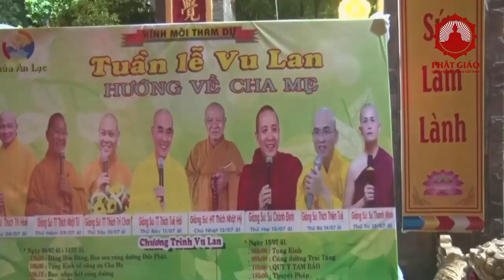Cuộc đời Thánh tăng A Nan Ða sau khi Ðức Phật nhập Niết bàn | Thầy Thích Thiện Tuệ | PGVN